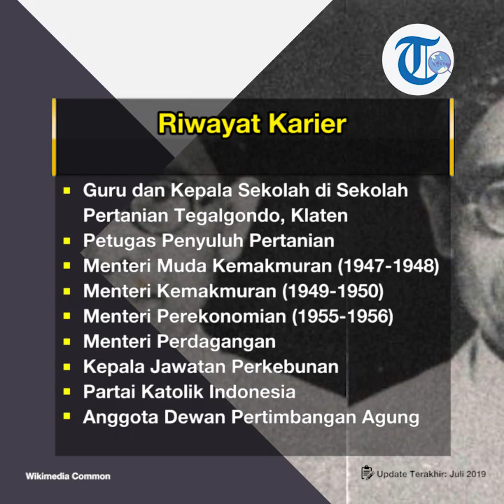Profil Ignatius Joseph Kasimo Hendrowahyono - Pahlawan Nasional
TRIBUN-VIDEO.COM - IJ Kasimo lahir sebagai anak keempat dari sebelas bersaudara.

Ayah dari IJ Kasimo adalah Ronosentiko dan ibunya bernama Dalikem,

Ayah IJ Kasimo bekerja sebagai prajurit Keraton Yogyakarta.

Sedangkan ibunya mengurus keperluan rumah tangga.

Sebagai seorang prajurit keraton, Ayah IJ Kasimo tidak diperbolehkan memiliki pekerjaan lain kecuali mengabdi pada sultan.

IJ Kasimo dilahirkan dalam kondisi sistem feodalisme yang menguat.

Segala sesuatu dipusatkan untuk kepentingan Sultan beserta keluarganya.

Hampir seluruh tanah di wilayah kesultanan dikuasai oleh Sultan dan dibagikan kepada para putra dan putrinya.

Sistem tersebut menjadikan Ayah IJ Kasimo tidak menerima gaji. Namun sebagai imbalang, ayahnya diberi sebidang tanah seluas 7096,50 meter persegi.

Setelah terbitnya aturan baru tahun 1918, ayah IJ Kasimo beru menerima uang sebesar 26 gelo.

Disini IJ Kasimo merasakan bahwa gaji ayahnya tidak cukup untuk kebutuhan.

Karena itu, ibunya harus memeras keringat dan membanting tulang untuk pekerjaan tambahan dengan menjadi Parealan atau tukang tukar uang di pasar serta membuat usaha pembatikan kecil-kecilan.

IJ Kasimo kerap membantu ibunya melayani pelanggan di warung, mengerok batik, menemaninya ke pasar, membuat teh untuk ayahnya, dan menimba air untuk mandi.

Selain feodalisme, IJ Kasimo dilahirkan di zaman kolonialisme dimana kebijakan pemerintah Hindia Belanda difungsikan untuk kemakmuran bangsa lain.

IJ Kasimo juga merupakan seseorang yang gemar membaca.

Ia sering meminjam buku-buku milik ayahnya yang bekerja di Keraton.

Setiap malam ia selalu membaca buku tentang Babad Ramayana.

Karena ia juga lancar bahasa belanda, maka kemampuan bacaan IJ Kasimo semakin luas.

Ia sering mempelajari buku bacaan dari bahasa Belanda yang berhubungan dengan pengetahuan ekonomi dan sosial.

Di daerah Muntilan, ia selalu membaca majalan Sworo Tomo, yaitu terbitan forum komunikasi alumni Kolese Xaverius Muntilan.

Di sekolahnya, IJ Kasimo ikut bergabung dalam klub diskusi pimpinan Mas Soejoet, Guru Bahasa Jawa.

Beberapa buku-buku yang memantik nasionalisme IJ Kasimo adalah seperti karangan de Bruijn yang berjudul Sociologische Beginselen / Prinsip-prinsip Sosiologi yang dalam salah satu bagian tulisannya mengatakan bahwa pemerintah terbaik sebaiknya berasal dari masyarakat itu sendiri.

Kemudian buku karangan seorang imam Karmelit, De. Llovera dan terjemahan Dr. Drieschen berjudul Katholieke Maatschappijleer atau Ajaran Sosial Katolik.

Selanjutnya tentu karangan-karangan dari Pastor van Lith.